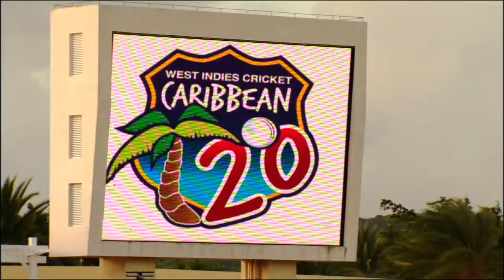2012 Caribbean T20 All Access Part 1